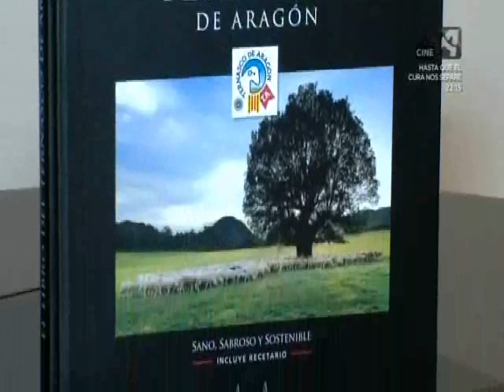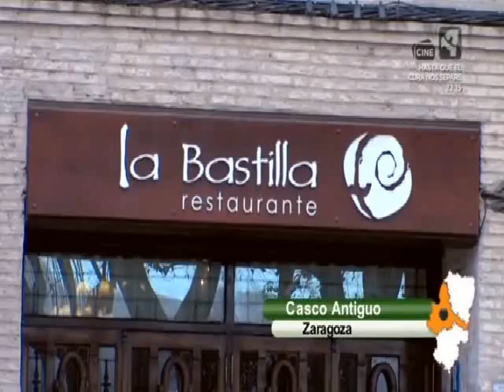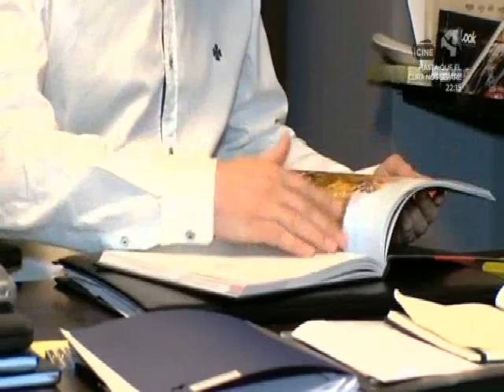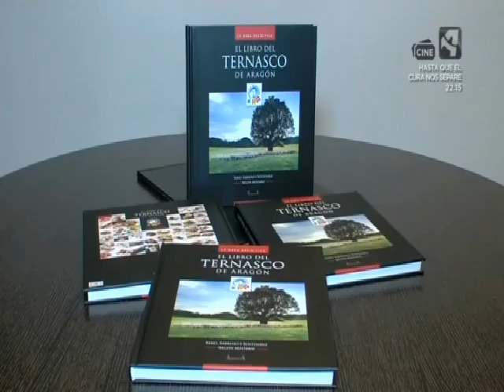20140101_El Libro del Ternasco de Aragón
Aragón TV | Tempero | 01/02/2014

Los rebaños de ovejas son la base de la dieta histórica del medio rural. Una fusión de paisaje, cultura y cocina que acaba de unir una nueva publicación dedicada al Ternasco de Aragón. Su exquisita edición y el aroma que desprende la ganadería le han servido para conseguir el Premio Gourmand al mejor libro gastronómico del país. 'Tempero' abre las páginas de este libro en el que el protagonismo recae en los miles de pastores que trabajan por el territorio, y entrevista al editor de la publicación, Miguel Angel Vicente y Juan Carlos Brun, presidente de la IGP Ternasco de Aragón.